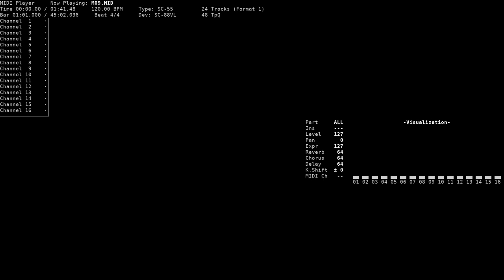Amusement Park - Merry Go Round (NEC PC-9801, SC-55/88)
Title: Amusement Park / アミューズメント・パーク
Game name: Merry Go Round / メリーゴーランド
Composer: Youichi Iwasaki / 岩崎 洋一
System: NEC PC-9801
Sound version: SC-55
Playback device: Roland SC-88VL
Source: game rip (M09.MSF, MsDrv v4 format), converted to MID using msdrv2mid

Huge thanks to bmosley for helping me with the translation of some of the song titles.